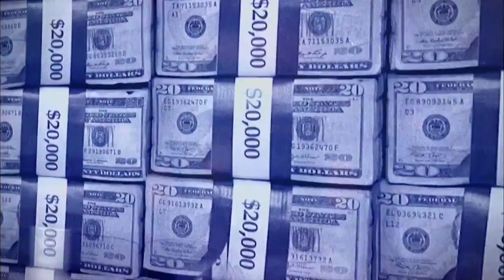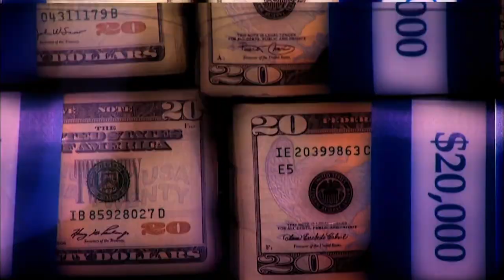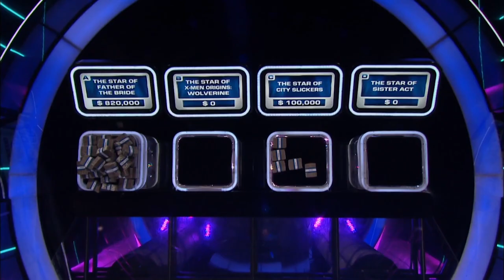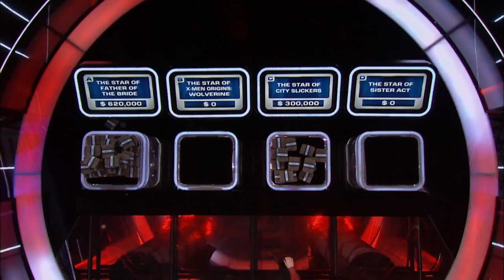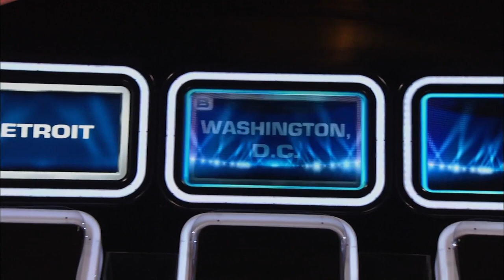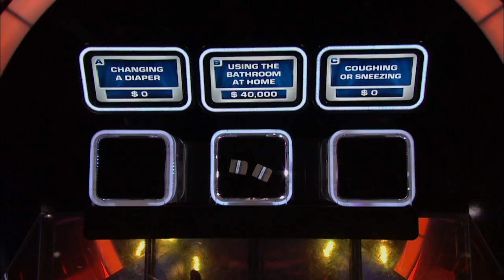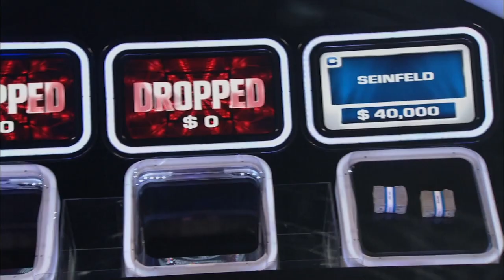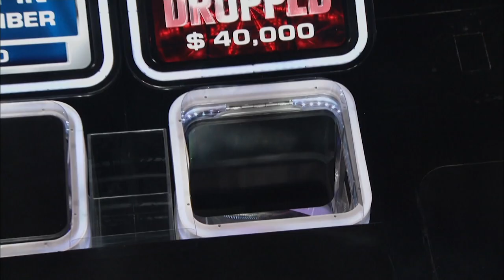Million Dollar Money Drop: Episode 12 - American Game Show | Full Episode | Game Show Channel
Ready to meet America's new millionaires? Meet Jennifer and David...

If you were handed a million dollars in cash and only had to answer a few simple questions to keep it, could you do it? Million Dollar Money Drop challenges contestants to do just that. Created by the master minds behind “Deal or No Deal” and “1 vs. 100,” this ultimate high-stakes game show raises the stakes like no other game show by giving contestants $1 million in cold hard cash and all they have to do to keep it is correctly answer seven multiple-choice questions.